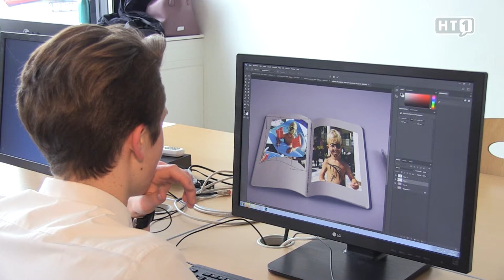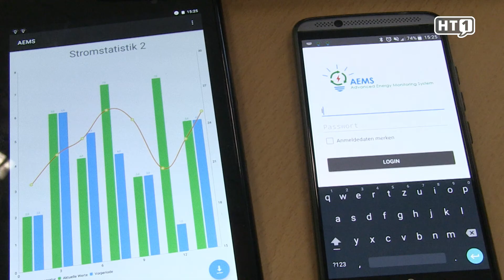Tag der offenen Tür HTL Grieskirchen 2018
Bildung – Technik - Zukunft: Am Tag der offenen Tür der HTL Grieskirchen, hatten interessierte
Schüler und Eltern die Möglichkeit, den ein oder anderen Blick in den Schulalltag zu werfen.

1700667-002_FB_Tag der offenen Tür HTL Grieskirchen_2018